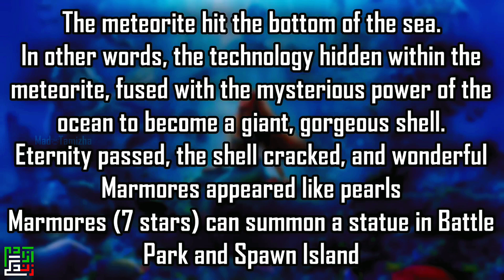Marmoris X-Suit First Look | Next Premium Crate | Ultimate set | Cycle 5 Rewards | BGMI Fool Crate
Credit: @MadTamizha thanks to MadTamizha for the news 🙏🏻